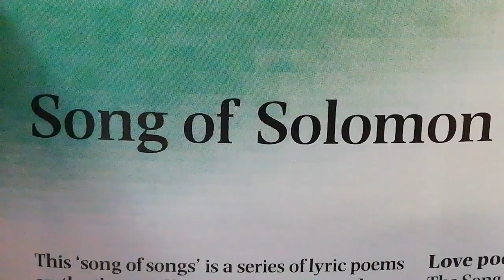Song of Songs 6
Note: This book has been subject to myriad interpretations and I cannot quote from my Bible guide for the same reason. (press the description arrow below for more).
Yes, it is poetry: Yes, it is love poetry: Yes, it might be a series of songs sung during a week-long wedding feast: Yes, sexual enjoyment is portrayed as delightful: And Yes to the many other revelations of this explicit and wonderful book. But if you cannot see that it wholly and without parable, unveils the Bride of Christ and His devotion, commitment and love to her, then you need more Bible study!
The woman is called, but is slow to answer the beloved's call (as with the foolish virgins). But the call has been received and her heart burns so that she cannot rest; she is utterly consumed by love for him, so SHE searches for Him. The City Walls are  patrolled by the Watchmen, who are the people of the world who keep Christ out! They beat and bruise her for declaring her love and the 'friends' mock her by demanding a sound reason to seek this beloved: "How is your beloved better than others, that you should charge us?"
She moves them to intrigue and they desire "to gaze on him", so they call for him to come back, but he knows that their hearts are not true (V. 6:13).
Finally, (V. 8:6) Genesis 3:15 and Revelation 12:5 are joined in eternal matrimony!
The 'Little Sister' speaks of those who have  little discernment and truth, as having even less to give the true pilgrim: they simply adorn their lack by building towers of silver to protect their ignorance and they enclose the Truth within panels of exquisite wood!
But the True Church, The Bride of Christ, declares that HER treasure is her own to give and to all who are in the garden she cries, "let me hear your voice."
I hope you find much room in your heart for to meditate on this book. It is Christ and His  Beloved Bride and every reborn child of God  makes up the whole. There is not a woman or man yet born who is not foul and ugly before God Most High: without the Holy Spirit there could not BE a Bride worthy of Jesus Christ. He alone makes the individual, and The Bride, holy and beautiful. Amen.